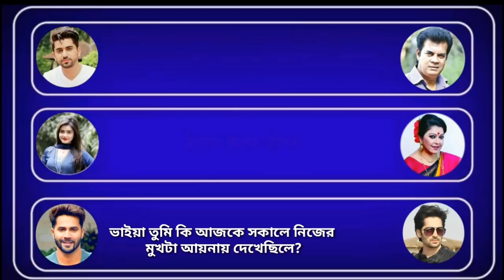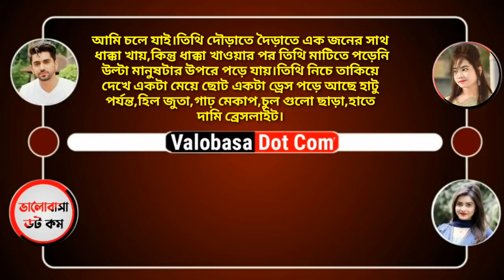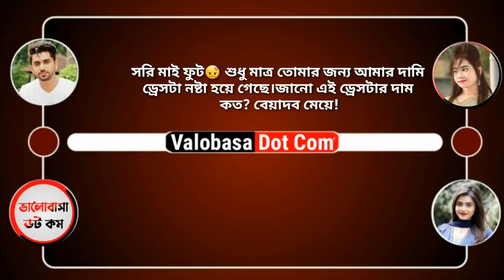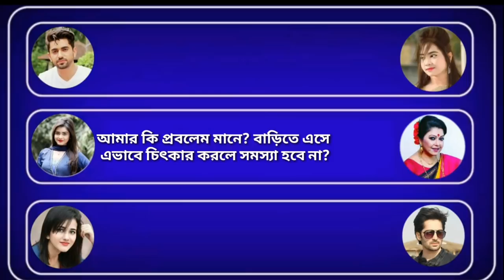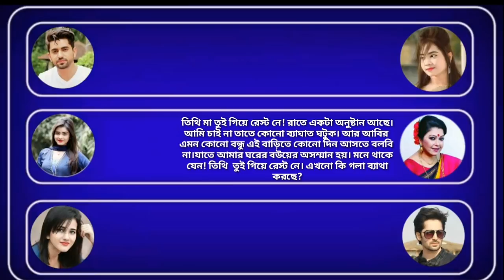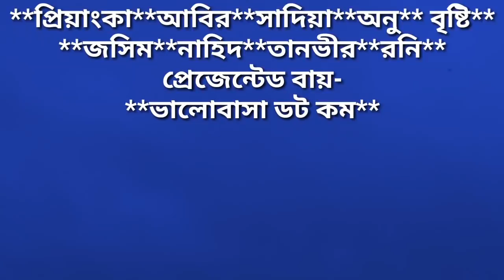বজ্জাত বস্ রোমান্টিক হাসবেন্ড||(পর্ব-২০)||Ft-প্রিয়াংকা+আবির+অনু+সাদিয়া+বৃষ্টি||রোমান্টিক প্রেমের গল্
বজ্জাত বস্ রোমান্টিক হাসবেন্ড||(পর্ব-২০)||Ft-প্রিয়াংকা+আবির+অনু+সাদিয়া+বৃষ্টি||রোমান্টিক প্রেমের গল্প||

সিনিয়র_আপু_যখন বউ
মামাতো_বোন যখন_বউ